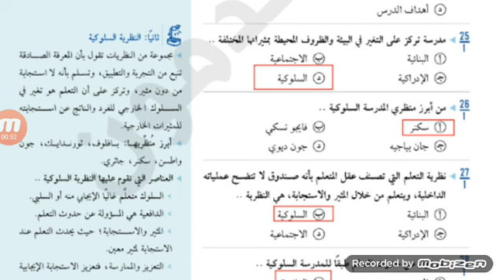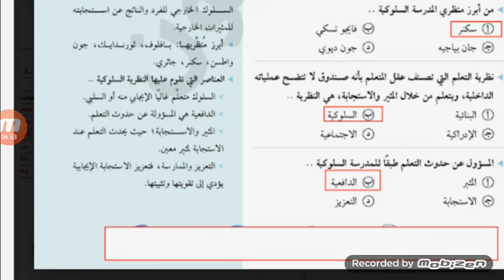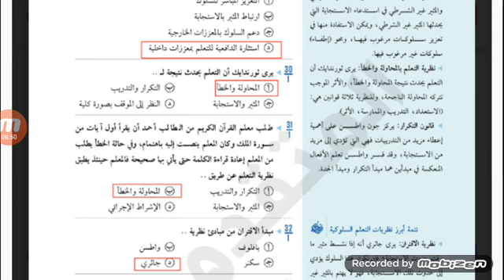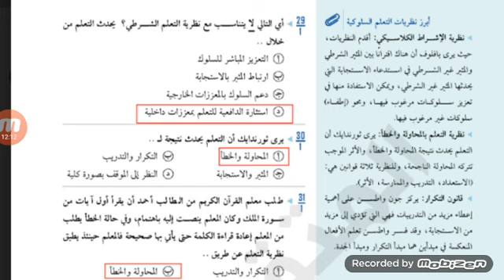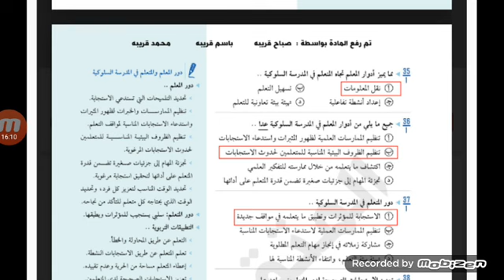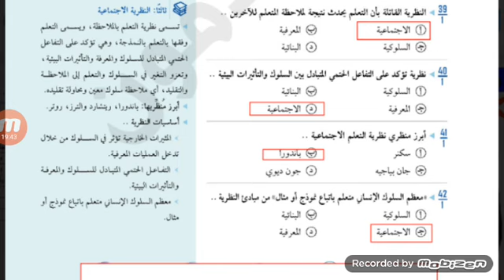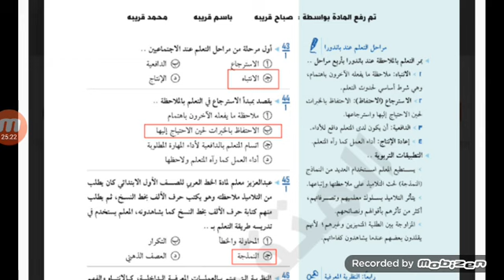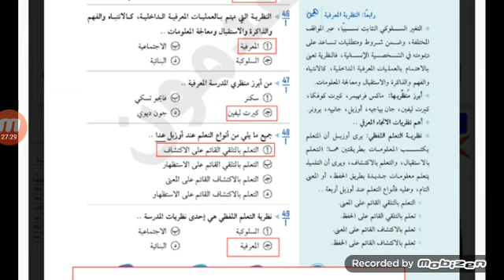تابع اسئله تربوي خاصه بمسابقه 30الف معلم ومعلم فضل